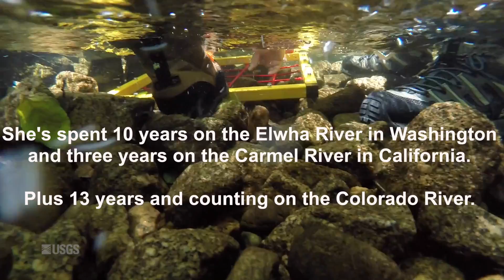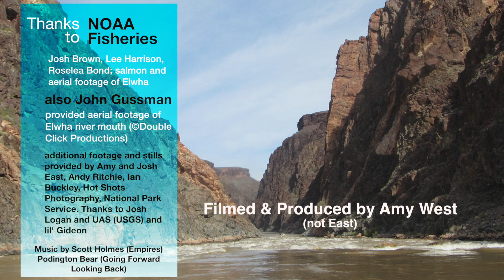Running Rivers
What inspired a USGS geologist to study how dam removal changes rivers. Profile of Amy East.